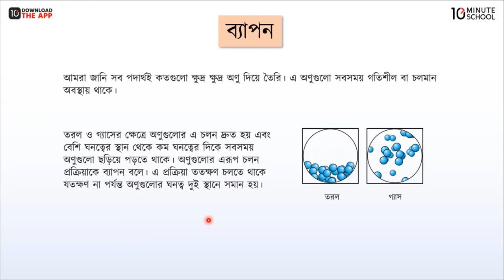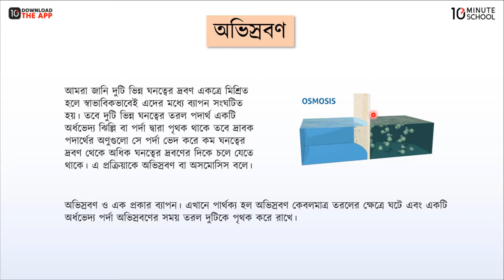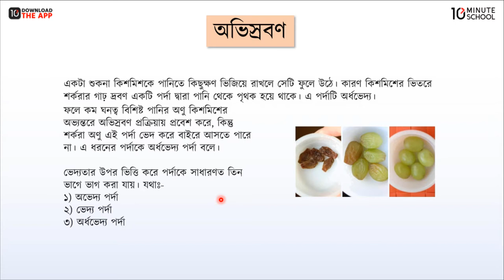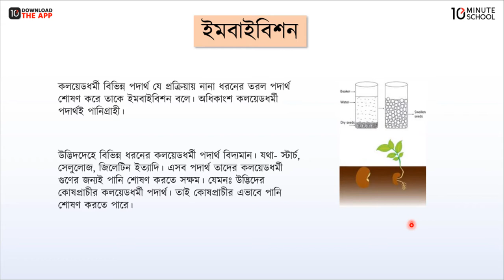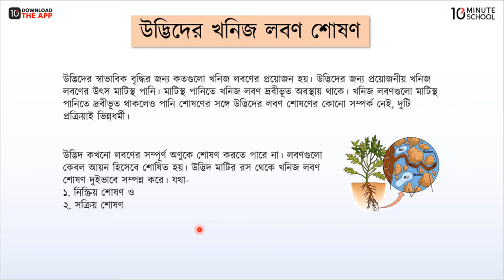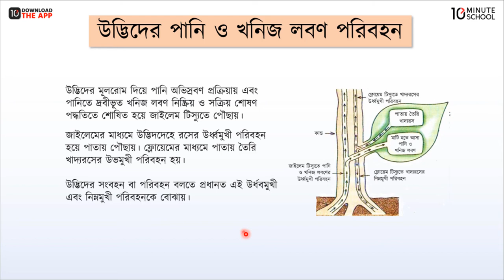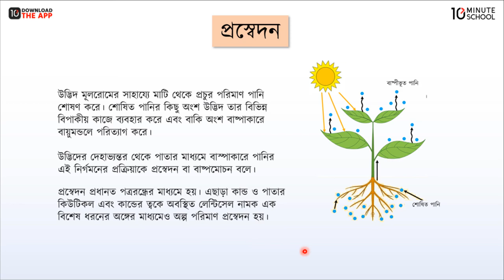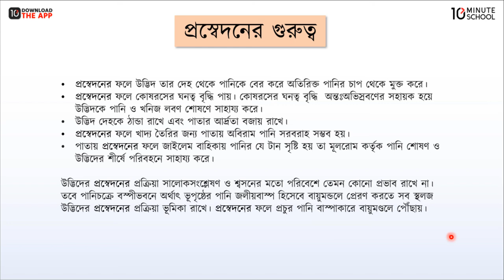অধ্যায়-৩ ; ব্যাপন, অভিস্রবণ ও প্রস্বেদন